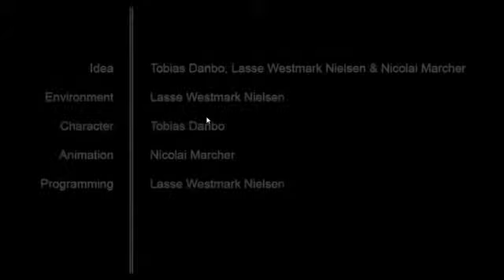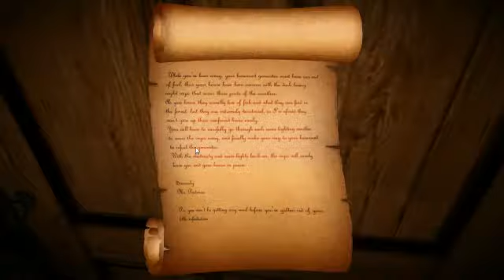Let's Play - Candles - Part 2 - WOSDUH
02:54 back to the gameplay. Sorry about that -_-

Candles is freeware.

I recorded this video using Fraps - an easy to use program designed specifically for recording videos of PC games. Get the trial version here: